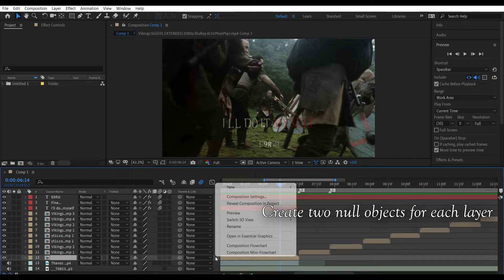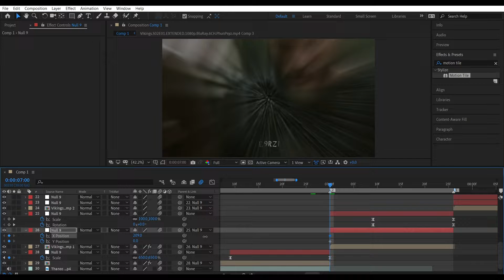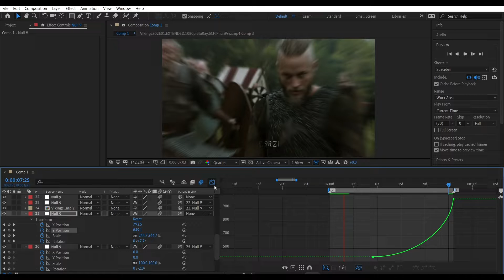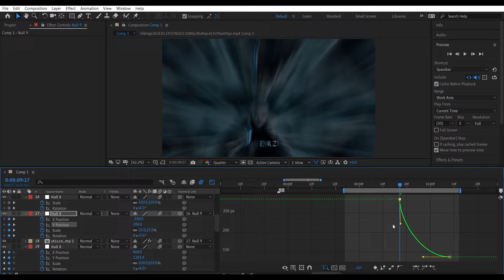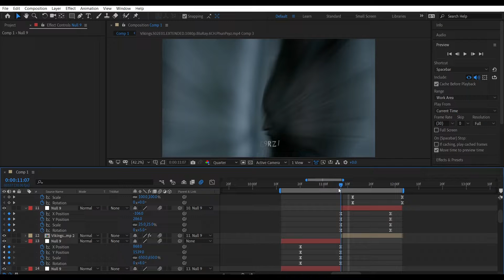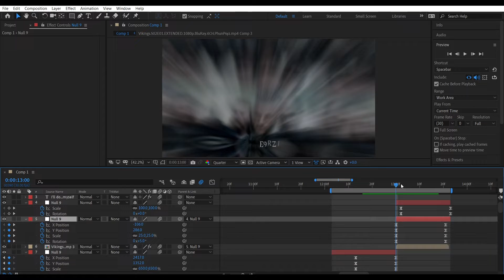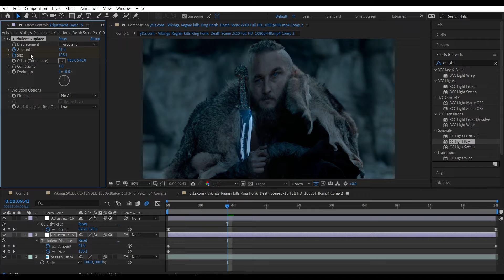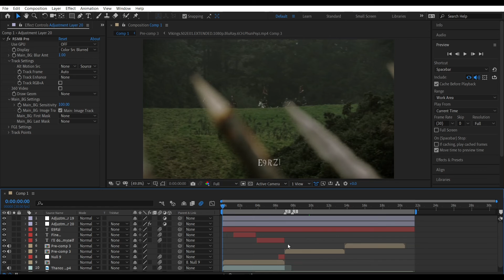Smooth Basic Transitions + turbulent displace | After Effects Tutorial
Rank to 20k ❤